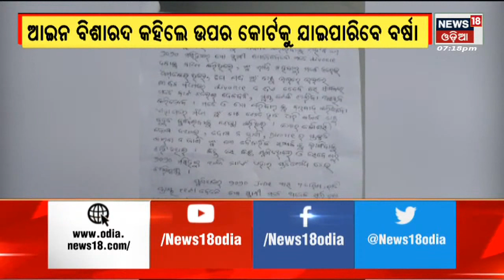Anubhav Barsha Dispute: Barshaଙ୍କ ଆକାଉଣ୍ଟରେ 30 ହଜାର ଟଙ୍କା ଡିପୋଜିଟ କରିଲେ Anubhav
Anubhav Barsha Dispute: SDJM Courtଙ୍କ ନିର୍ଦ୍ଧେଶରେ Barshaଙ୍କ ଆକାଉଣ୍ଟରେ 30 ହଜାର ଟଙ୍କା ଡିପୋଜିଟ କରିଲେ Anubhav Mohanty I ବର୍ଷାଙ୍କ ବିରୋଧରେ ଅସମ୍ମାନଜନକ ଟିପ୍ପଣୀ ଦେବା ଅଭିଯୋଗରେ ଫେସବୁକକୁ ତଥ୍ୟ ମାଗିଲା ସାଇବର ଥାନା ପୋଲିସ  | 3rd June 2022 | News18 Odia